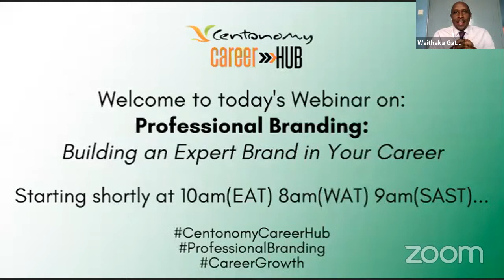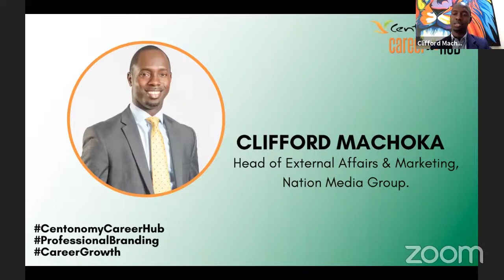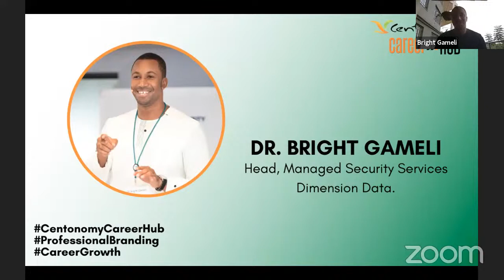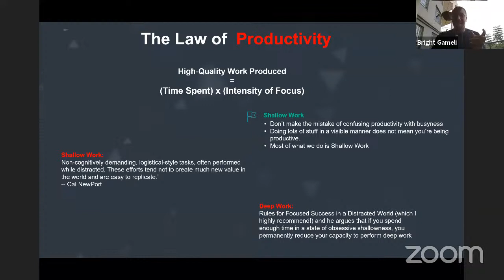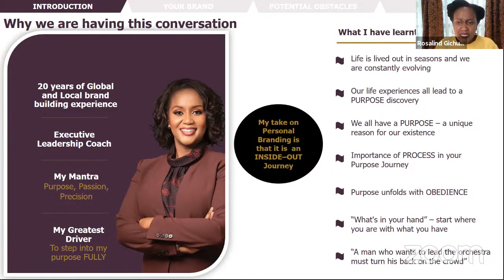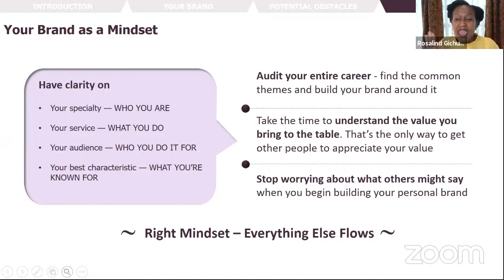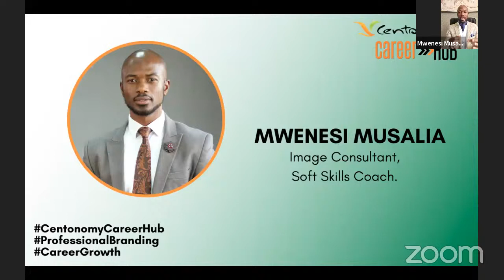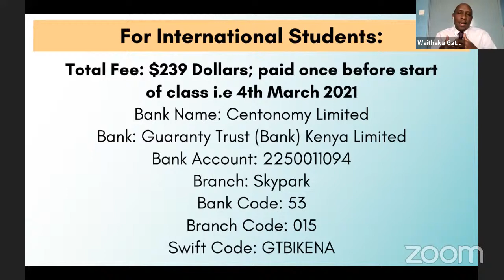Professional Branding - Building an Expert Brand in Your Career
Welcome to the Centonomy Career Hub Event on the Theme ‘Professional Branding - Building an Expert Brand in Your Career’. Engage with us by sharing your questions and comments in the comments.

Speakers for the day include:
Rosalind Gichuru - Group Director; Marketing, Communications, and Citizenship - NCBA
Clifford Machoka - Head of External Affairs & Marketing at Nation Media Group
Dr. Bright Gameli Mawudor - Head, Managed Security Services Dimension Data
Mwenesi Musalia - Image Consultant, Soft Skills Coach

The Centonomy Career Hub Online Program will equip you with skills and knowledge on how to repackage and reposition yourself for Career Growth in just 7 Weeks. The course is accessible to all the world at large.

The online course has 7 Modules to be covered in 7 weeks. Season 14 starts on 4th March 2021. Attend Class Once A Week; either on Thursdays (6pm-9pm EAT) or Saturdays (9am-12pm EAT)

to learn more about the course.

The Registration Fee is Kes 1,650 and the Tuition Fee is Kes 22,200 (Payable in 4 Installments of Kes 5,700, Kes 5,500, Kes 5,500 and Kes 5,500). Register today at only Kes 650. Payment made to Mpesa Paybill: 986850. Account Number: 1st Name + 'Career'. For international students: The cost for the program is 239 US Dollars paid once before the start of the class i.e. on 4th March 2021.